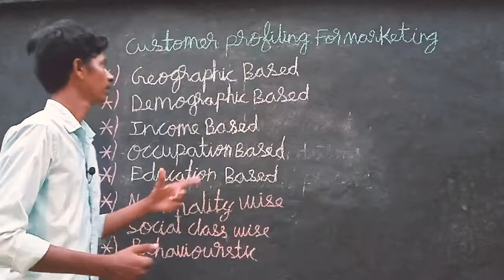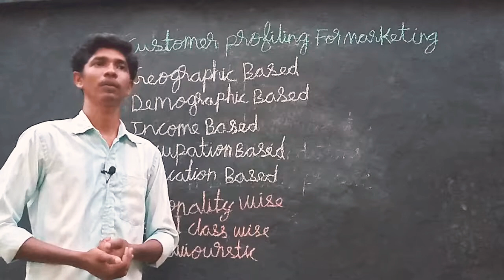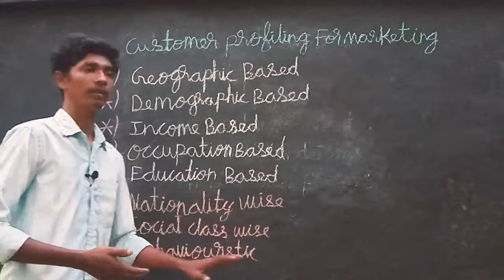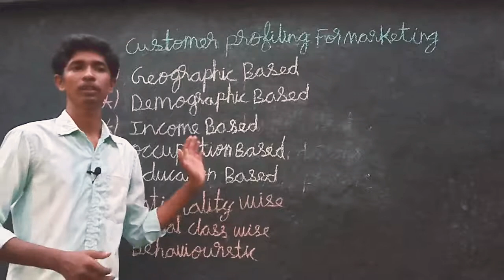Marketing data's about customer profiling corporate calculate the average of customer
Customer profiling and marketing

8 facts about customer profiling to identify the stages of customer used products   for advertising style of corporate

Customer profiling categories to identify the income based education based occupation based